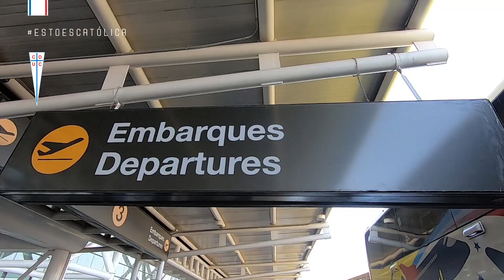✈️ ASÍ FUE EL VIAJE DE LA FRANJA A BUENOS AIRES | ⚪🔵Cruzados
Así fue el viaje de los Cruzados a Buenos Aires 🇦🇷 para el desafío ante Argentinos Juniors por la CONMEBOL Libertadores.

El Plantel se quedará en el hotel, donde no podrán salir ni recibir visitas, a la espera del encuentro.